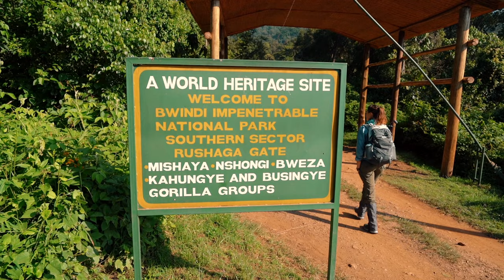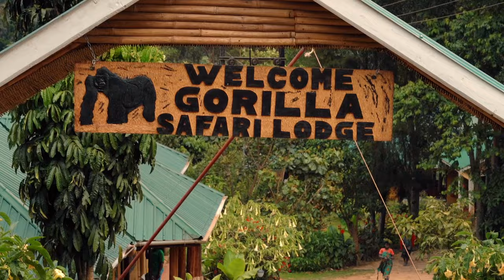Exploring Bwindi Impenetrable National Park | Gorilla Safari Lodge | Uganda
Our first stop in Uganda - Bwindi Impenetrable National Park turned out to be so much more than we expected. Not only is it THE place to track mountain gorillas in Uganda, but it is a beautiful forest, home to other primates, many birds, and some nice waterfalls.

During our time in Bwindi, we stayed at Gorilla Safari Lodge located in Rushaga sector and got a chance to visit the Rushaga community as well as the Batwa Community living just outside the forest. Before Bwindi was declared a National Park, the Batwa people used to live in the forest. They hunted, ate fruits, and lived in harmony with the forest. After being kicked out of the park, they were forced to move to Rushaga and now rely on tourism for income to sustain themselves and their families.

We hope our visit will inspire others to add Bwindi to their list of must-see destinations in Uganda!

Like our stuff? Find us elsewhere on the web! Facebook Instagram Pinterest